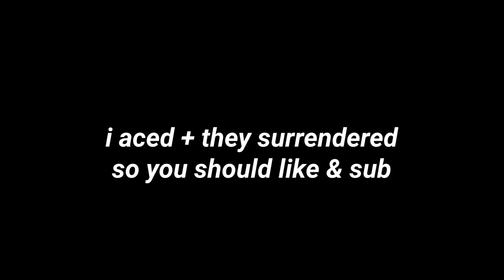“why are you so clutch”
settings ⚙
crosshairs: always different (ask in comments)
sens: 800dpi x 0.45 rn (will change)

On my channel you will find the best valorant crosshair settings, and montages showcasing the best crosshairs for valorant. such as dot crosshairs, pro player crosshairs and especially dynamic crosshairs in valorant. subscribe if you enjoy the content ♥

Concepts: valorant new patch 5.0 skins,Valorant, valorant crosshair settings, valorant crosshair, tenz, aceu, shroud, hiko, asuna, valorant crosshair guide, valorant settings guide, valorant guide, valorant tips, valorant settings, valorant best crosshair, valorant best settings, valorant best crosshair settings, best settings valorant, valorant aim guide, valorant tricks, valorant pro settings, valorant tutorial, valorant tips and tricks, valorant aim, valorant beginner guide, how to get better at valorant, valorant pro tips, valorant ranked, valorant aim tips, valorant cheater streamer, valorant settings lag, valorant settings FPS, valorant pro aim, valorant pro settings, valorant tips and tricks, best valorant settings, valorant, valorant funny moments, best settings for pc valorant, how to get better at valorant, valorant how to improve, best training methods, best strategies, best sensitivity settings valorant, valorant competitive, best warmup valorant, how to get zero ping in valorant, fastest way to improve at valorant, valorant improve aim, valorant how to get better aim, valorant pro tips, valorant training guide, valorant advanced tips, and tricks, valorant improve movement, valorant news, valorant guide, valorant ranked, Valorant crosshair placement valorant,best crosshair settings,dot crosshair valorant,how to make a crosshair valorant,best crosshair csgo,best cross hair valorant,best cross hair dot,good crosshair valorant,best dot crosshair valorant,calzoneop,calzone,best valorant settings,twitch calzone,youtube calzone,g502 lightspeed,best mouse for valorant,best sensitivity for valorant,valorant aim training,valorant best aim,custom crosshair valorant,valorant gameplay,valorant game,valorant beta, valorant,jett, valorant jett, valorant, jett montage, valorant montage, jett montage, valorant radiant jett, jett radiant, raze, valorant  raze valorant, raze montage,valorant montage,valorant,montage,mood montage,mood valorant montage,valorant operator montage,valorant highlights,valorant mood montage,valorant montage edit, valorant montage,valorant awp montage,valorant edit,valorant pro,valorant ranked,mood ❤ | a valorant montage,24kgoldn montage,iann dior montage,valorant beta,valorant fragmovie,valorant gameplay,mood valorant,a valorant montage,ladiff montage, ladiff, ladiff raze, ladifftv, valorant moments,montage valorant,valorant montage ace,valorant guide,valorant best montage valorant montage,valorant,valorant awp montage,valorant operator montage,montage,cjaiye, connorjaiye, cjaiye montage, connorjaiye montage, valorant highlights,valorant edit,ethos valorant montage,best valorant player,lemonade valorant montage,valorant tricks montage,valorant guide,how to get valorant,valorant sniping,valorant moments,awping in valorant,best valorant plays, low sens immortal, how to get to immortal, the best res in valorant, the best stretched resolution for valorant, valorant stretched resolution, how to gain game sense in valorant, how to have better crosshair placement in valorant, how to clutch in valorant, the best sensitivity in valorant, low sens valorant player, low sens or high sens in valorant